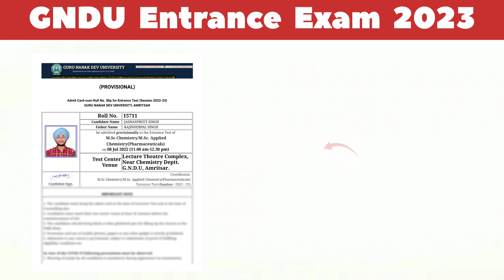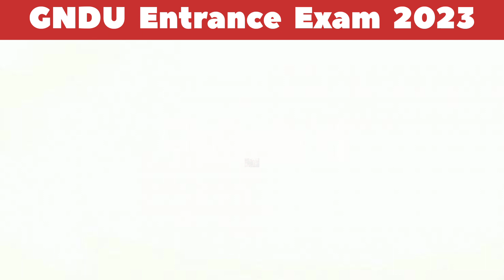GNDU Entrance Exam 2023 Postponed 😱😱 || Entrance Exam Schedule Change || Entrance Exam New Timetable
✓ Gndu Admission
✓ Gndu Datesheet
✓ Gndu Exams
✓ Gndu Result
✓ Gndu News
✓ Gndu Notification